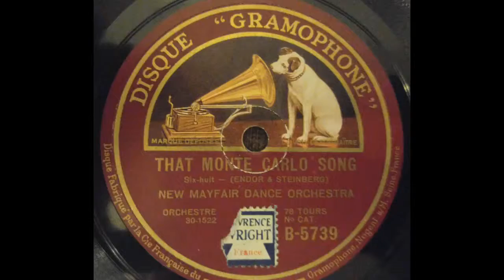That Monte-Carlo song - Mayfair dance orchestra - Gramophone - 1929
on my Columbia Viva-tonal 101 piano reflex arm reproducer 15 and Tonor large capsule Electret mike